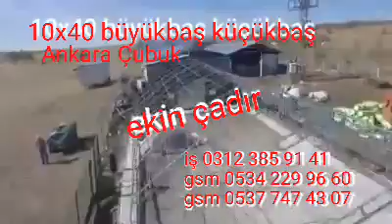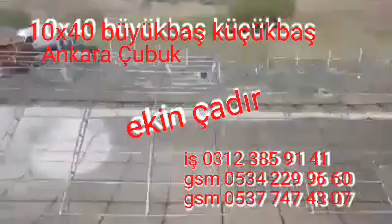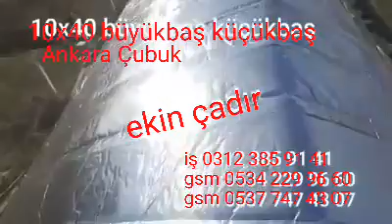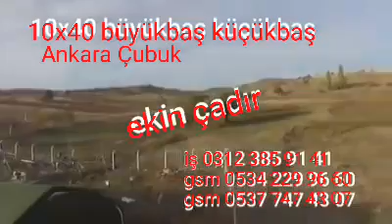Hayvan Barınağı Küçükbaş Büyükbaş Hayvancilik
Ekin Çadır Branda                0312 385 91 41
Çadırcı Serkan Erözgün     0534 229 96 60

Kanatlı Hayvanlar
Hayvan Barınağı
Hayvan Çadırları
Hayvanlar Alemi
Büyükbaş Küçükbaş Hayvan Yemlikleri
Büyükbaş Küçükbaş Hayvan Sulukları
Tavuk Kümesi
Lohman Brovn
Ataks Atak-s
Yemlik
Suluk
Fan
Tünek
Folluk
Viyol
Mantar Çadırı
Mantar
Istiridye Mantarı
Misel
Tohum
Telef
Pin
Ranza
Klima
Nemlendirme
Solucanci
Solucan
Solucan Gübre Çadırı
Solucan Çadırı
Kaz Ördek Çadırları
Unkurdu Çadırı
Hindi Kümesi
Saanen Keçi Barınağı
Koyun Çadırı
Davar Çadırı
Kuzu Çadırları
Oğlak
Oğlak Çadırı
Keçi
Saanen Ķeçisi
Saanen Keçi Çadırı
Camız
Camız Çadırları
Devekuşu
Devekuşu Çadırı
Pekin ördegi
Pekin Ördegi Çadırı
Büyükbaş hayvan Barınağı
Küçükbaş hayvan Barınağı
Çilçilya Kürk Hayvanı Yetiştirme Çadırı
Depo
Hangar
İşçi Koğuşu
Afet Bölgesi İçin Çadır
Ranza
Yatak
Yastık
Nevresim
Yorgan
Battaniye
Gemi Tekne Tamir Çadırları
Kış Bahçesi
Cafe
Şeffaf Mika
Germe
Membran
Akardion depo boyahaneler